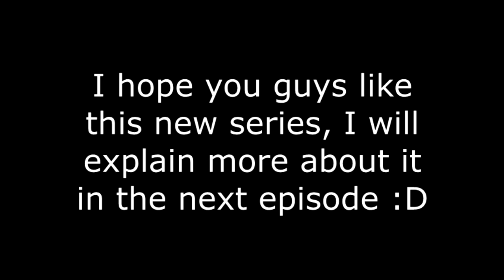Blitz: Play to Win #1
Hope all you scrubz enjoyed this new series. I will explain what it is all about in the next episode, don't worry the normal video's wont be going away! :D

1st Song: Matthew Koma - One Night
2nd Song: Cash Cash - Overtime